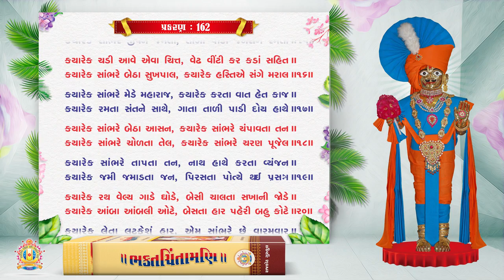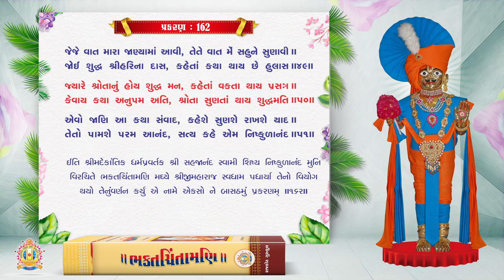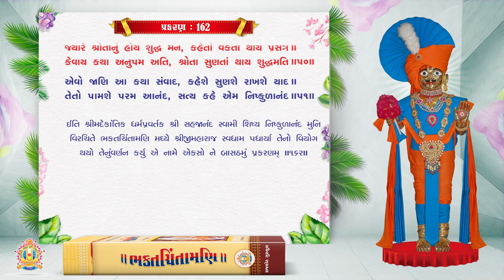Prakaran 162 || શ્રીજીના લીલા ચરિત્રો યાદ કરીને વિયોગથી દુઃખી થયેલા આશ્રિતજનો.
Prakaran 162
શ્રીજીના લીલા ચરિત્રો યાદ કરીને વિયોગથી દુઃખી થયેલા આશ્રિતજનો.

Singer : Hasmukh Patadiya
Lyrics : Sadguru Shree Nishkulanand Swami
Music Composer : Hasmukh Patadiya